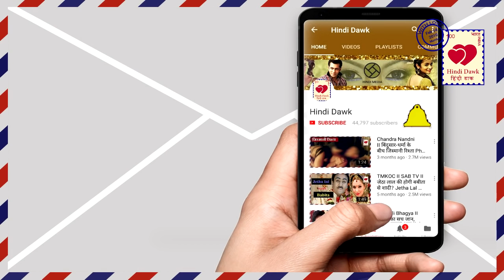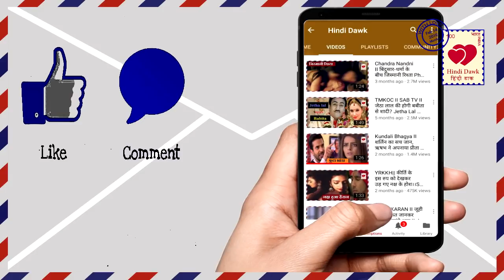Kundali Bhagya II पार्टी में करन ने सबके सामने खोला सीसीटीवी फुटेज का राज, उड़े सबके होश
पार्टी में करन ने सबके सामने खोला सीसीटीवी फुटेज का राज, उड़े सबके होश